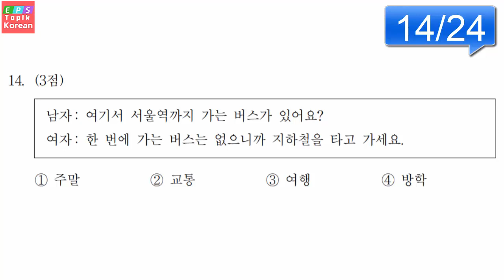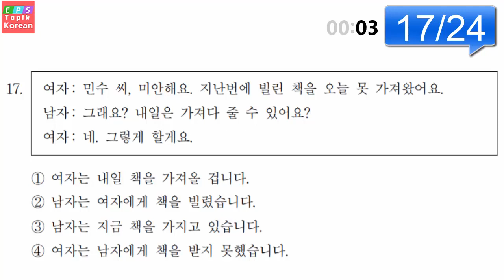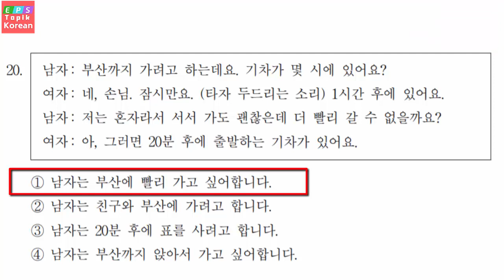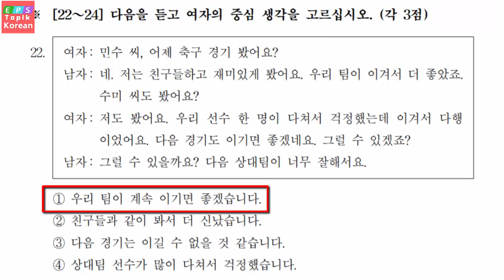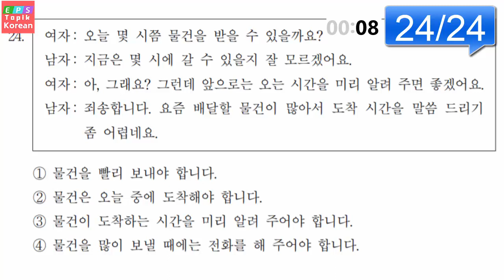Korean Listening Practice Beginner in 24 Questions with Correct Answers Part 4 | Slow Korean